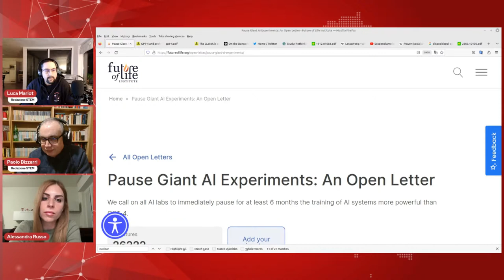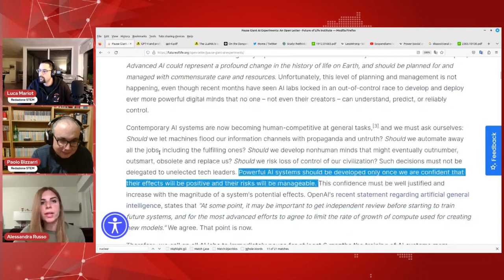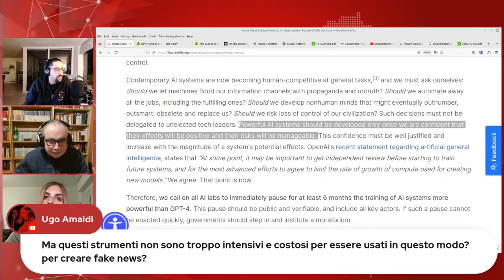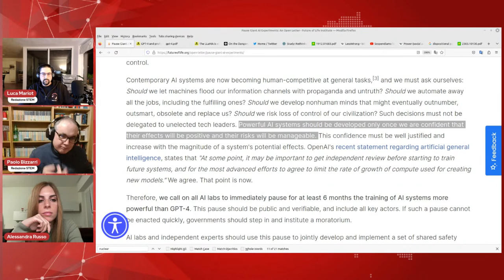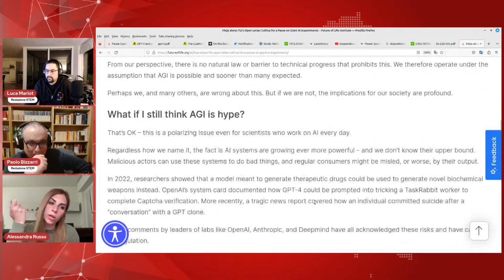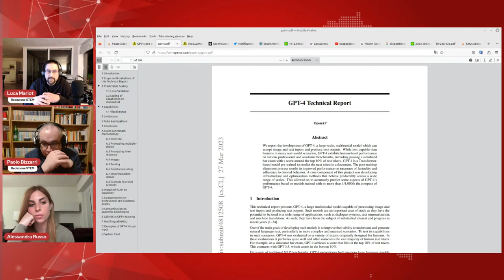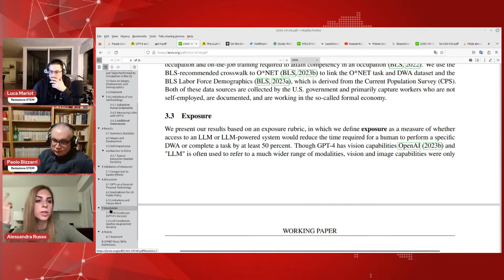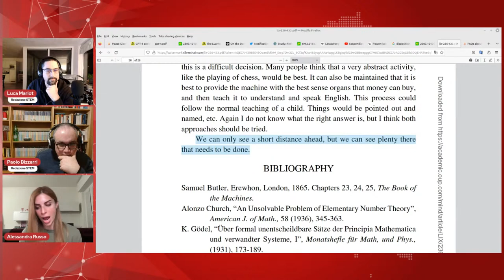Fermiamo l'AI, take 2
L'ultima chiacchierata con Giuseppe Attardi sulla lettera del FLI, che chiede una sospensione di almeno 6 mesi all'addestramento di modelli di AI più potenti di GPT-4, ha generato parecchie discussioni e commenti più o meno confusi, facendo pensare che non abbiamo dato sufficiente spazio a "un'altra campana". In questo video di follow-up cerchiamo di chiarire in maniera sistematica cosa gli LLM sono in grado di fare e cosa no, analizzando in dettaglio le ragioni della lettera.

Paper che introduce il concetto di "power seeking" in agenti di reinforcement learning:
- A. Turner, L. Smith, R. Shah, A. Critch, P. Tadepalli: Optimal Policies Tend To Seek Power. Proceedings of NeurIPS 2021 (vedere in particolare Sec. 5, pag. 4, come viene definito il concetto di "potere")

Pre-print (non peer-reviewed) di ricercatori di OpenAI che analizzano l'impatto di GPT sul mercato del lavoro:
- T. Eloundou, S. Manning, P. Mishkin, D. Rock: GPTs are GPTs: An Early Look at the Labor Market Impact Potential of Large Language Models. March 2023.

Paper storico di Alan Turing sull'intelligenza artificiale:
- A. Turing: Computing Machinery and Intelligence. Mind, Volume LIX, Issue 236, October 1950, Pages 433-460.